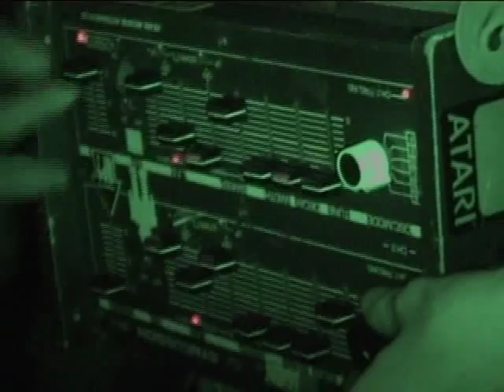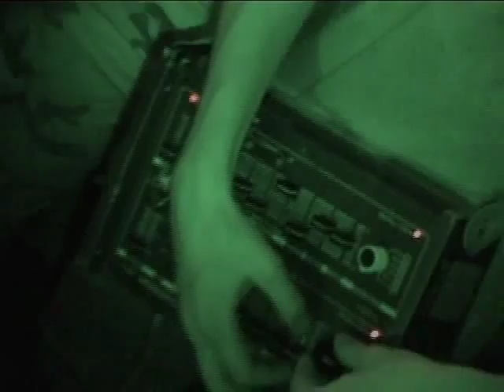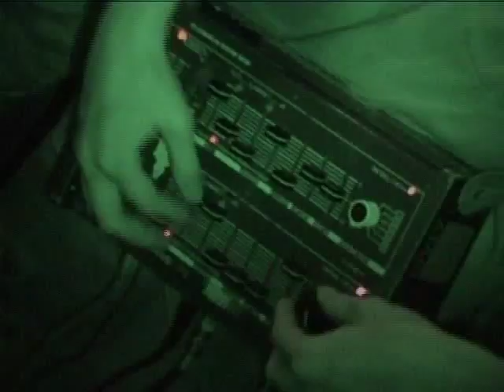Mindflayer - 050905 Toronto Pt I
live @ Neu+ral in Toronto September 5th, 2005 Filmed by Grasshopper.